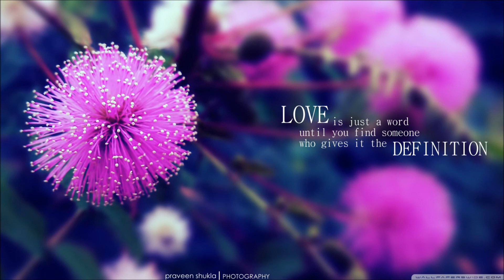Ellie Goulding - How long will I love You - Henry Krinkle bootleg